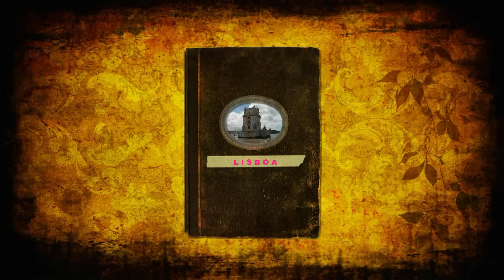LISBOA (Portugal)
Reportaje de la Ciudad de Lisboa combinando video y fotografía en alta definición.

Relatório da Cidade de Lisboa combinando vídeo e fotografia em alta definição.

Report of the City of Lisbon combining video and photography in high definition.